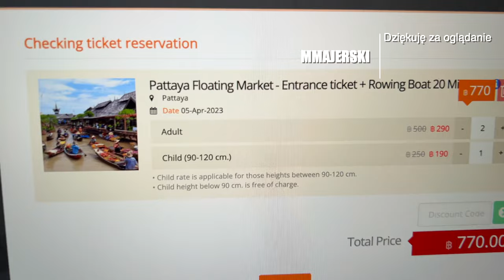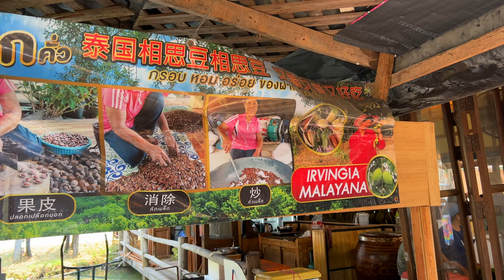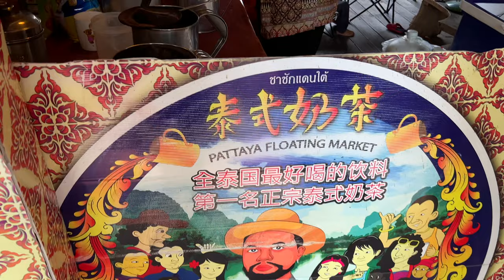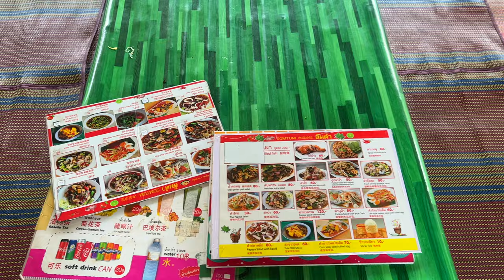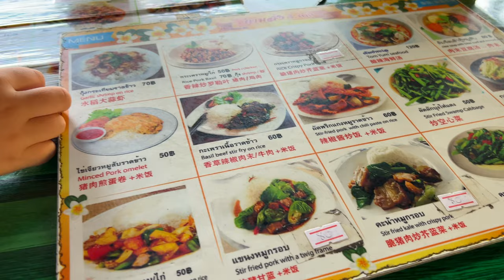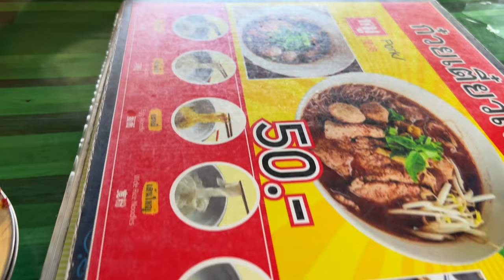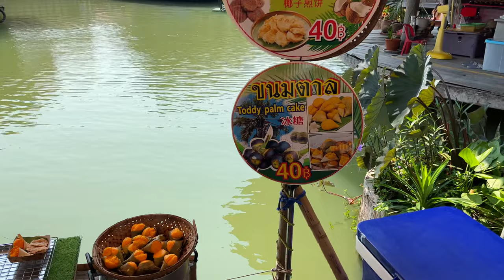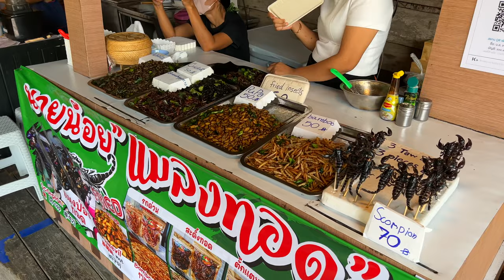Pattaya Floating Market w Tajlandii: Miejsce, Które Musisz Zobaczyć! 🛶🇹🇭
🛶🌏 Witajcie w jednym z najbardziej czarujących miejsc w Tajlandii – Pattaya Floating Market! Dołącz do mnie, gdy odkrywam lokalne specjały, unikalne zakupy i zaskakujące atrakcje tego miejsca, które musisz zobaczyć. 🇹🇭🎉